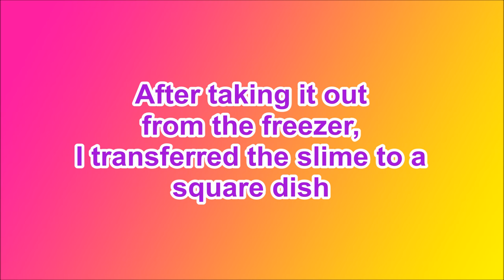Homemade Slime from Handsoap DIY Slime Without Borax Liquid Starch or Glue by Bum Bum Surprise Toys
This video is about making home made slime, slime using handsoap, handsoap slime DIY, slime without borax DIY.